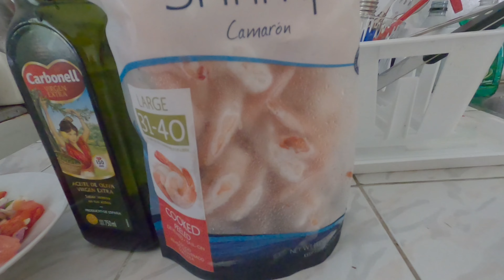Camarones Guisados Dominicano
Camarones Guisados Dominicano-Los mejores Camores Dominicano